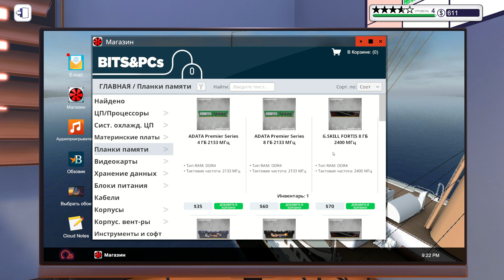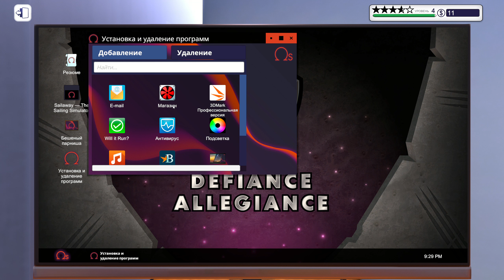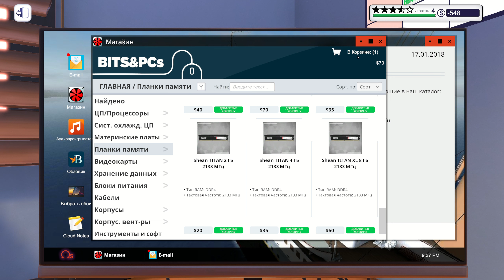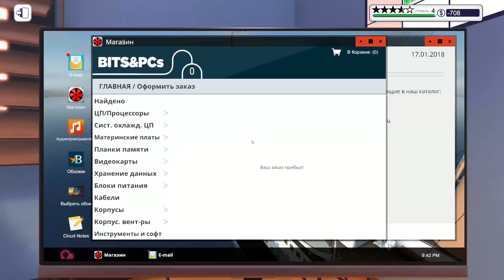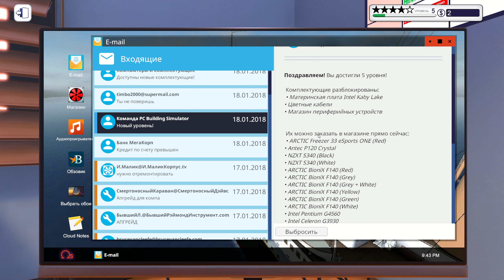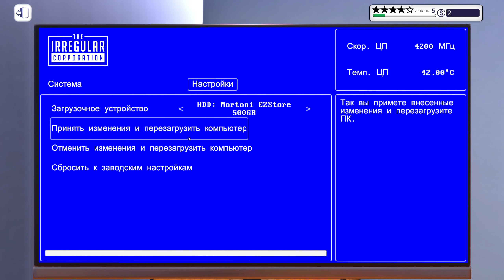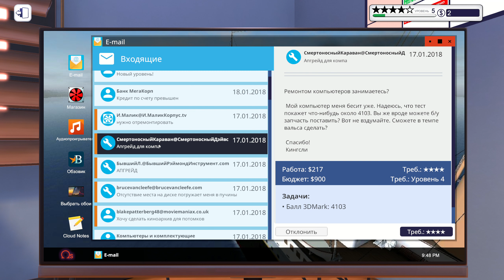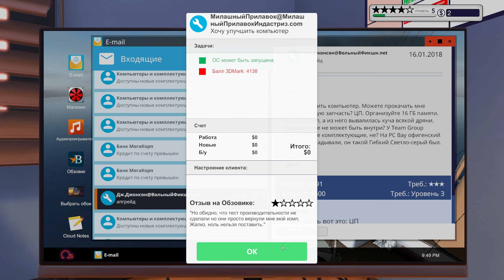PC Building Simulator 2023 12 22 21 19 21